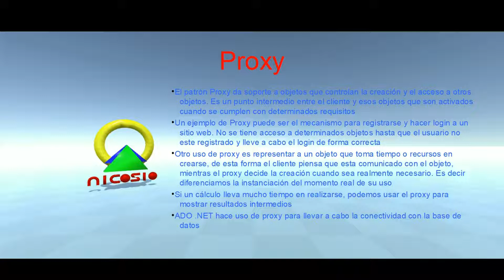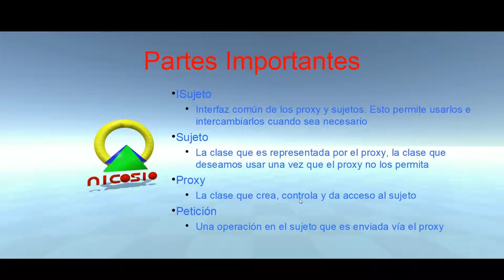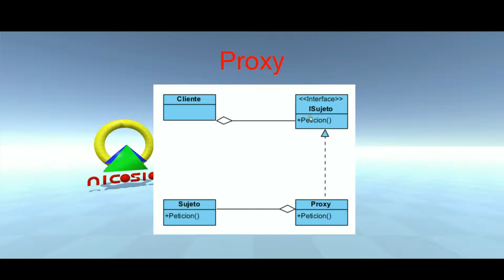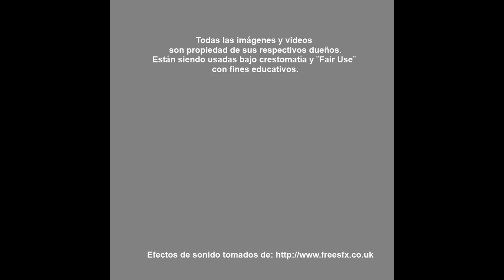Patrón Proxy I - 5 - Patrones de Diseño de Software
Esta lección trata sobre el Patrón Proxy, su funcionamiento y su uso.